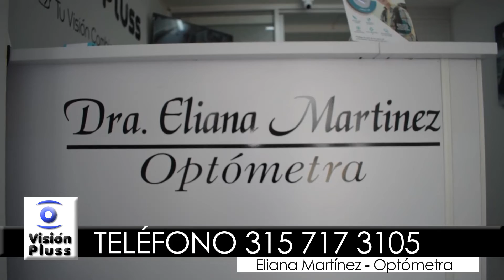18 SOLDADOS DEL BATALLÓN AGUACHICA HERIDOS EN ACCIDENTE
18 soldados del batallón Ricaurte de Aguachica heridos en accidente de tránsito, al parecer el conductor habría realizado una maniobra peligrosa.